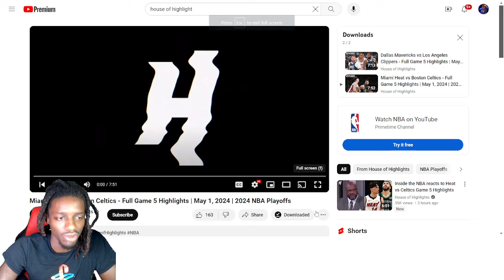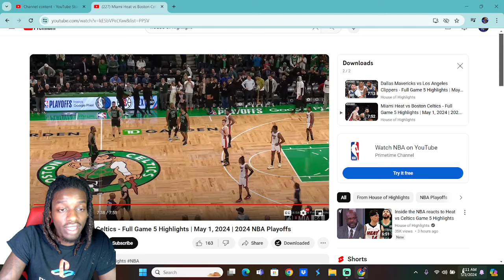Miami Heat vs Boston Celtics Game 5 Reaction